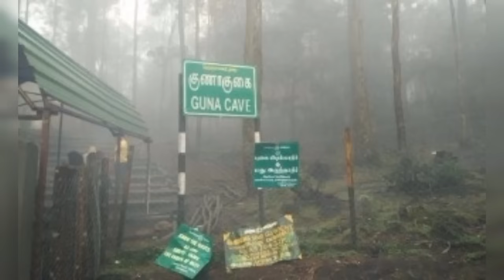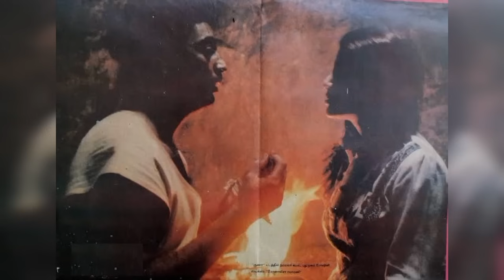Top 10 Shocking Stories About Manjummel Boys !! || Cinema SecretZ